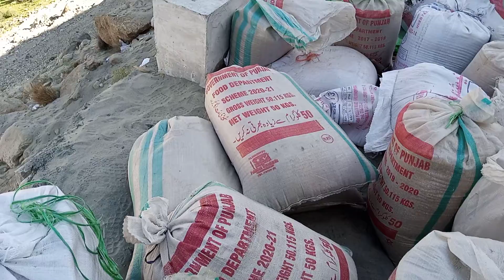truck khai mien gir gia Allah maaf karay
I visited hunza where on the way I saw a truck fallen down in the river